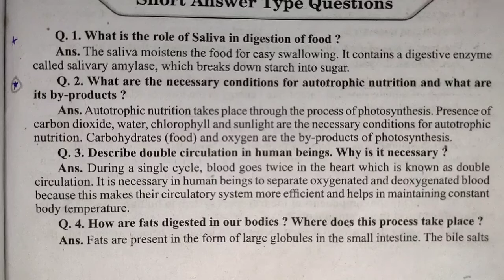what is role of saliva in digestion of food | life processes | science | chapter 6 | class 10 ncert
Key Areas Covered in this session:
1. what is role of saliva in digestion of food

pnt coaching classes by naresh tejwani class 10 science class10 class 10 chapter 6 life processes

what is role of saliva in digestion of food
role of saliva
saliva in digestion food